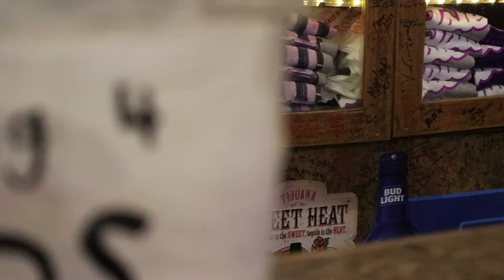What to look forward to.......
I'll be changing some things up in the upcoming vlogs. I'm really excited about bringing the vlog back. I'll be showing you around town, explaining what I think it takes to be successful in the music industry here in Nashville and taking you on the road with me!

My Gear:

Canon 80D

Canon 24mm lens

Canon 50mm lens

Canon 18-55mm

GoPro Hero 5 Black

Jobi Gorilla Pod

Jobi Gorillapod for GoPro